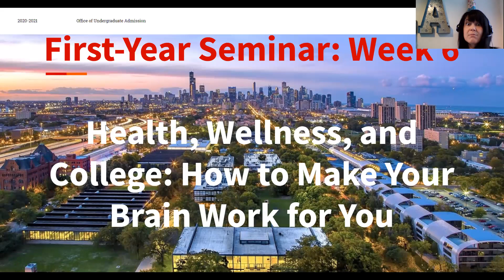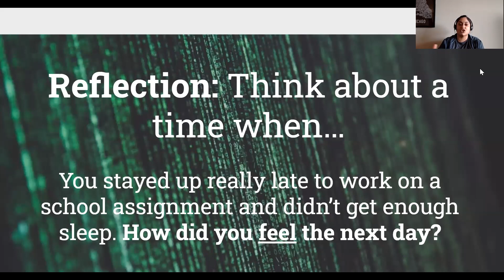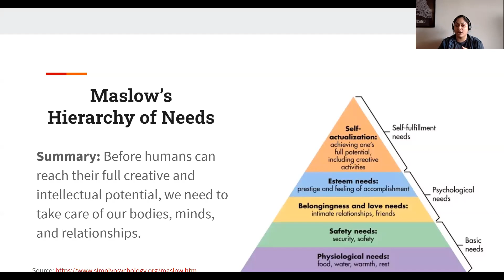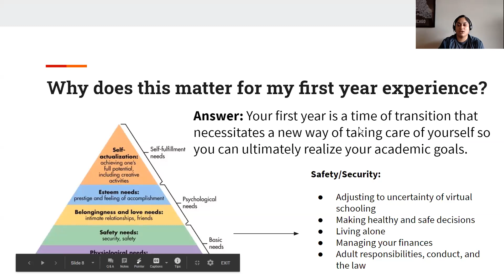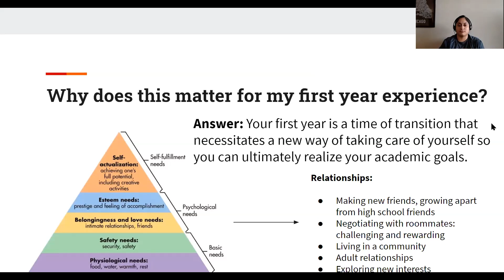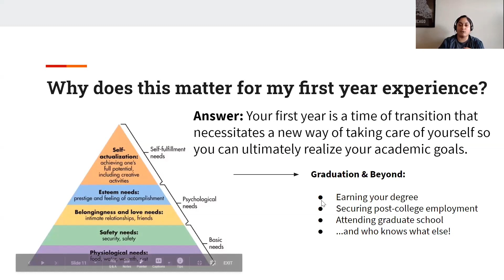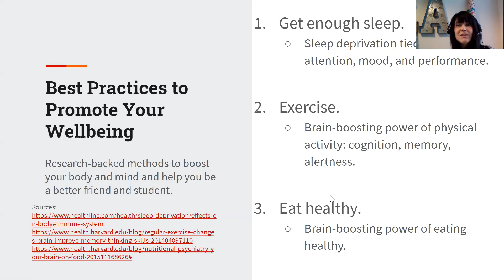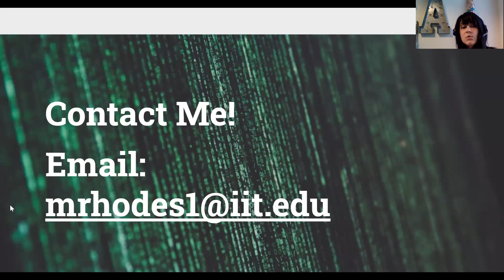FY Seminar Week 6: Why Health and Wellness Matter as a College Student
As college students, it can often feel like self-care (i.e. healthy eating, exercise, sleep, socializing) is a luxury.  However, research shows that engaging in regular self-care actually promotes success by improving mood, focus, motivation, and self-esteem.